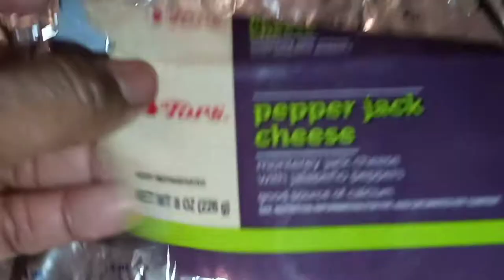SMOKED NACHO DIP